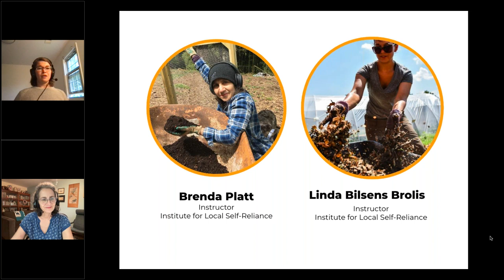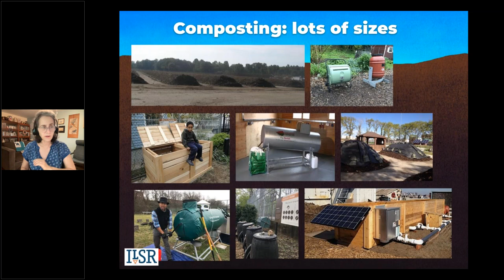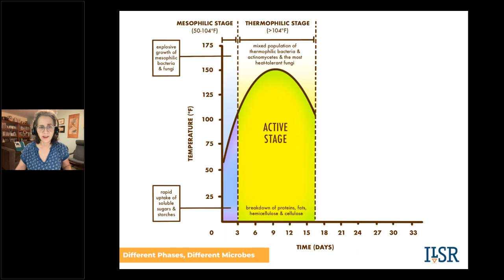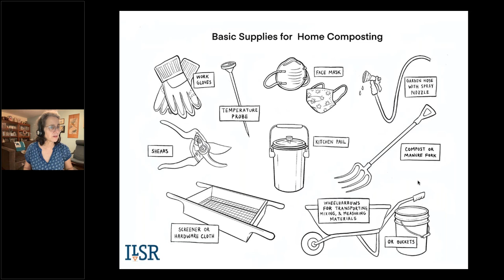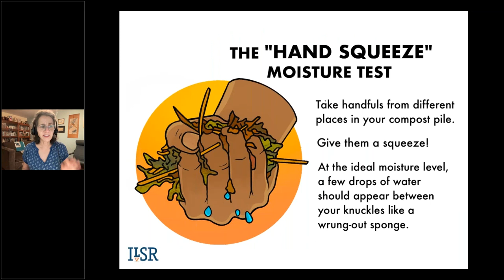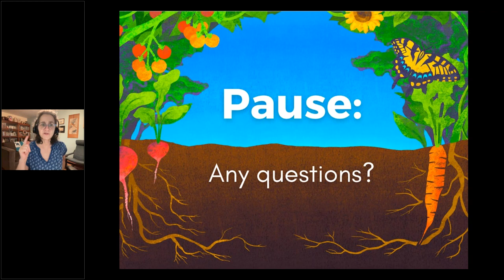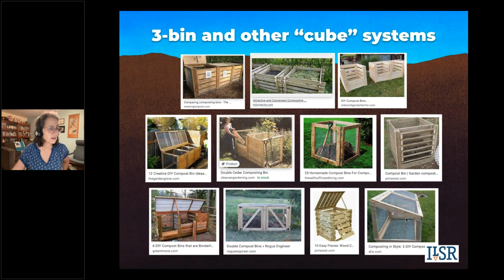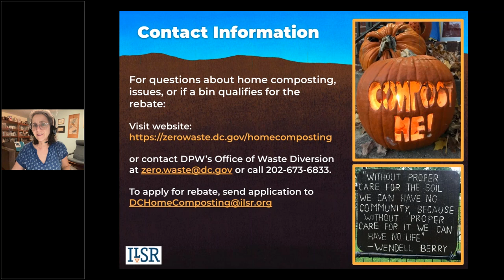Hot Composting Workshop -- DC August 2022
Fall is a great time to start composting, and there arguably has never been a better time to consider how to grow food and compost at home — it’s an opportunity to support healthy local soils and protect local food production and distribution. Schools, congregations, gardening groups, climate activists, and local government can promote and teach home composting. Composting is not rocket science, but learning the basics will set home composters and gardeners up for success